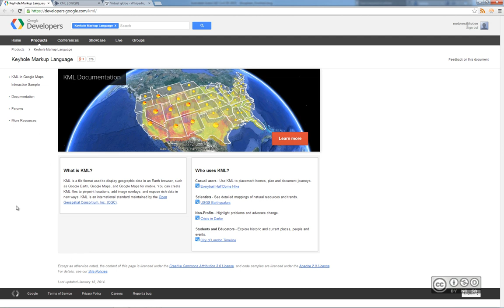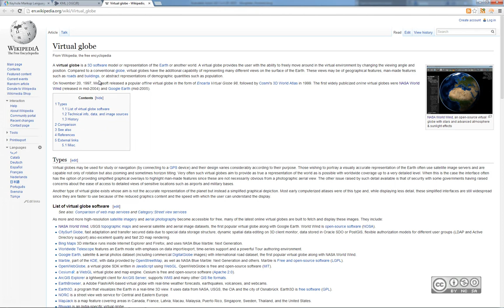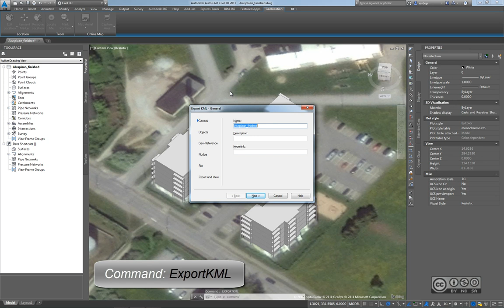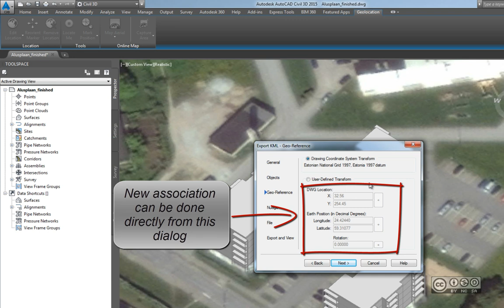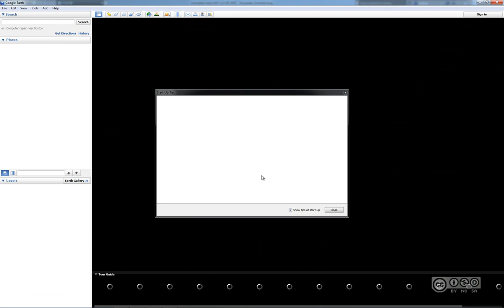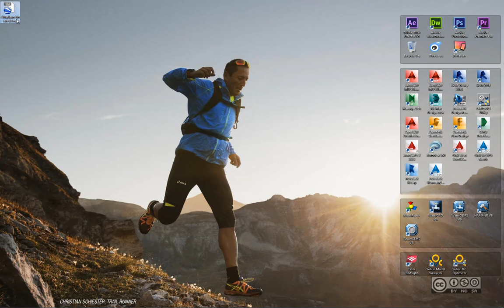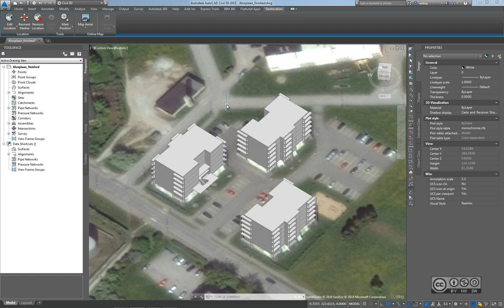AutoCAD Civil 3D 2015 - Export KML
AutoCAD 2015 joonise eksport KML (KMZ) formaati jagamaks visuaalset infot geograafilistes koordinaatides (nt Google Earth tarkvaras). Töötab ka teiste AutoCAD 2015 täisversioonidega.